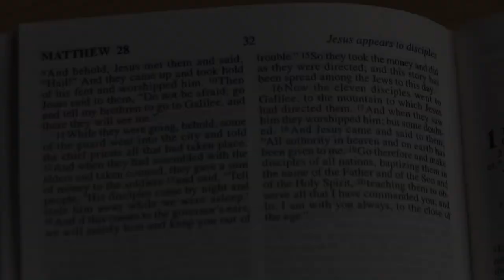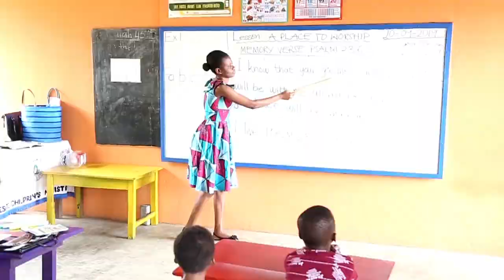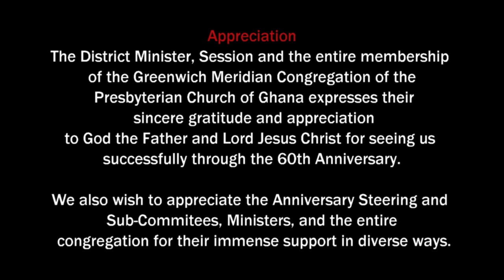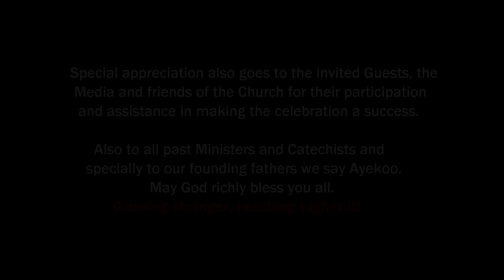The History of Greenwich Meridian Presbyterian Church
Like all good things, our church also had a beginning. The church started at Rev. Kitcher's house with a few members and has since blossomed into a large congregation.
We learn more about the origins of the church as well as how the church managed to reach where it is now.